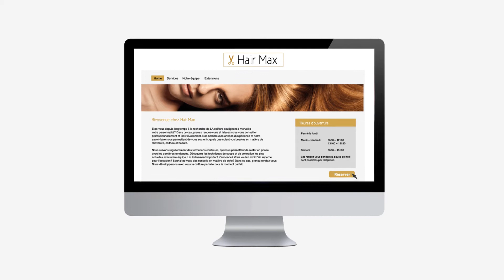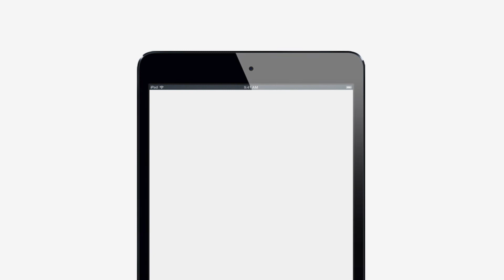(FULL VERSION) My Cockpit: L'outil de réservation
My Cockpit de localsearch. L'outil de réservation pour les PME.